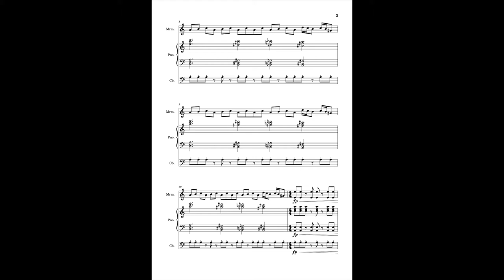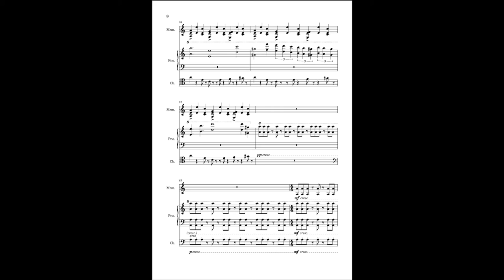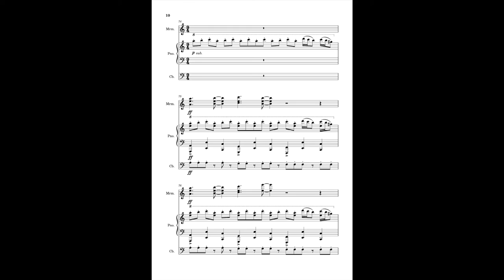Giant Baby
A bit of a strange instrumentation here. While making this, I could not get the image of a Giant Baby destroying a city.